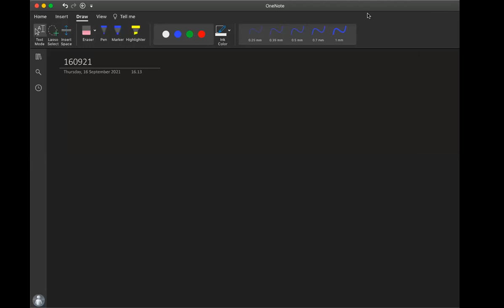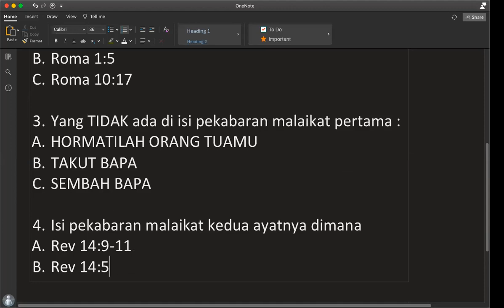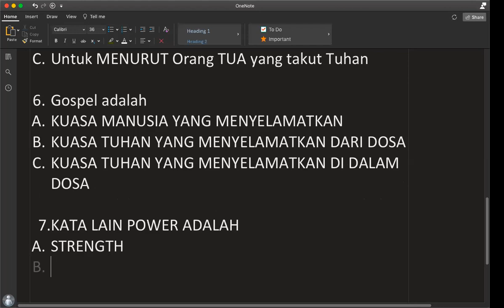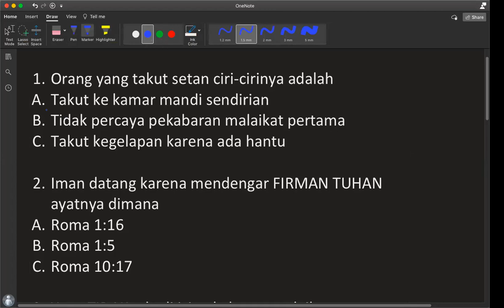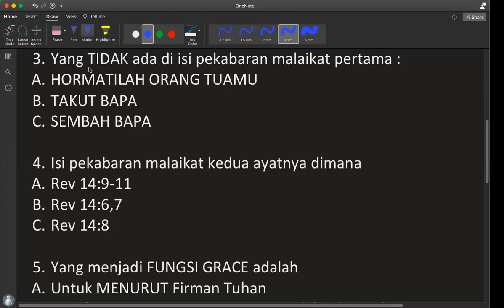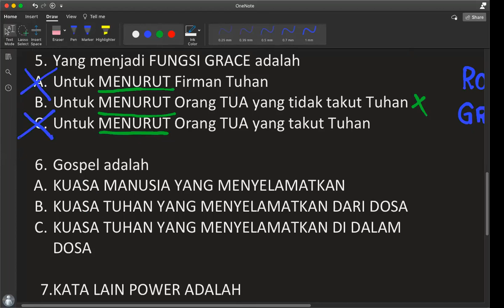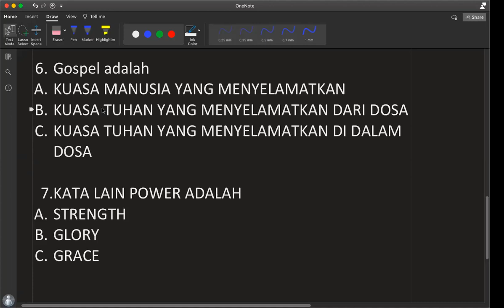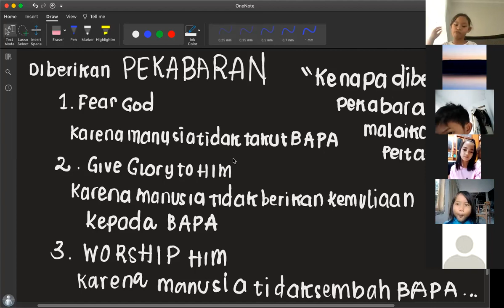160921 - Fear God, Give Glory & Worship Him [Meeting #32]